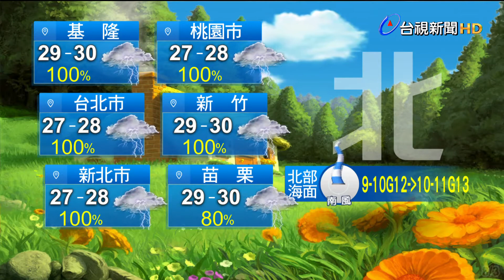0803氣象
0803氣象